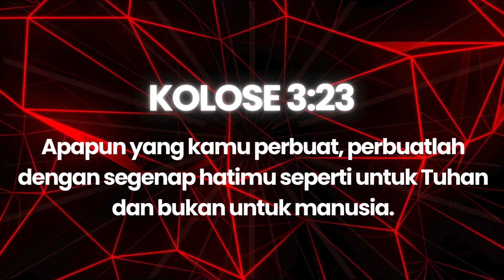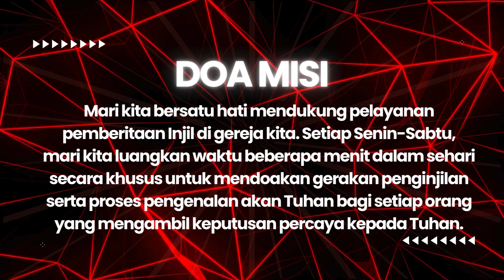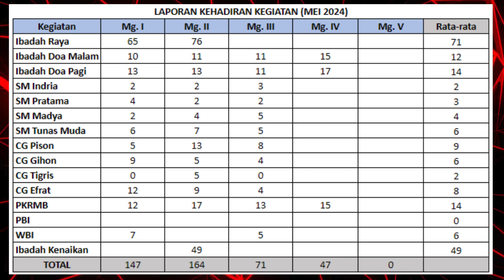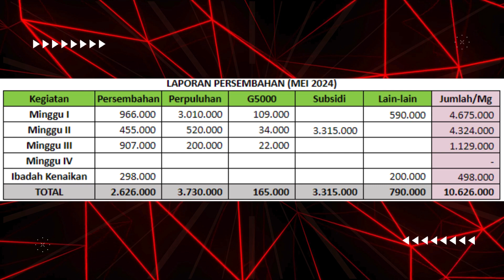WCM GOOD NEWS - 26 MEI 2024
LAPORAN DAN PENGUMUMAN KEGIATAN GEREJA

JADWAL KEGIATAN GEREJA
RABU:
Ibadah Doa Malam

SABTU:
Ibadah Doa Pagi

MINGGU:
Ibadah Minggu

GEMBALA SIDANG:
Pdm. Wenda Gayuh Kuswantono, S. Th

REKENING PERSEMBAHAN GEREJA
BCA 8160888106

NEWS CASTERS:
Sdr. Yetsin

TAKE & EDIT:
Sdri. Wiwid

GEREJA BAPTIS INDONESIA WARU CABANG MALANG
Jln. Danau Toba Kompleks
Ruko Sawojajar Blok C-30
Malang 65139

Dibawah naungan Gabungan Gereja Baptis Indonesia Akta Notaris No. 37 Tahun 1973
Daftar ulang Departemen Agama RI No. 89 Tahun 1988

WCM Baptist

MULTIMEDIA TEAM
GBI Waru Cabang Malang